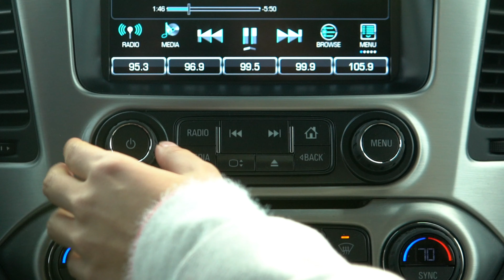Caneca Fiero edição limitada 10 anos